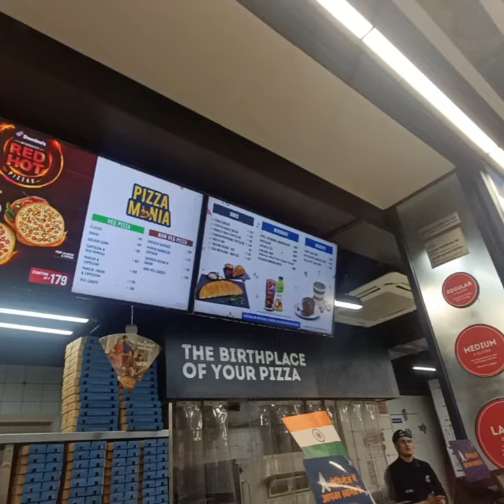Ajj hum gye F.R.I sabhi ne bhot enjoy kia। Mannu ने की shopping🛍️Forest Research Institute Dehradun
आज mannu ने की shopping 🛍️।। hum gye ghumi krne ।।